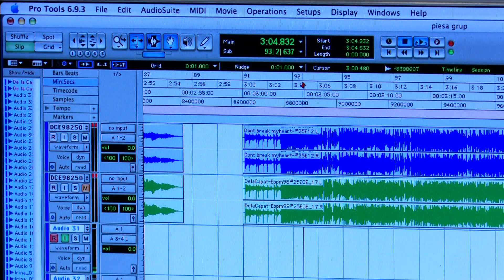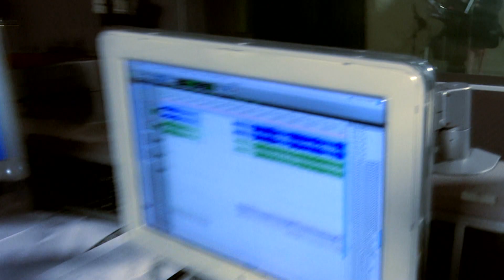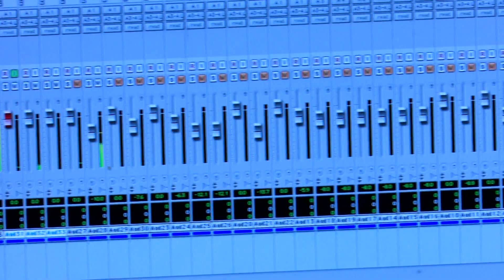Semifinaliştii se pregătesc pentru concursul de la Baia Mare - Florena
Pe 4 martie, de la ora 20:30, în direct pe TVR1, TVR HD şi TVR+, Florena va intra în semifinala Eurovision România 2016 cu piesa „Behind the shadows” Până atunci, Florena ne-a spus impresiile sale din timpul “antrenamentelor” pentru evenimentul care se va desfăşura la Sala Polivalentă „Lascăr Pană” din Baia Mare.